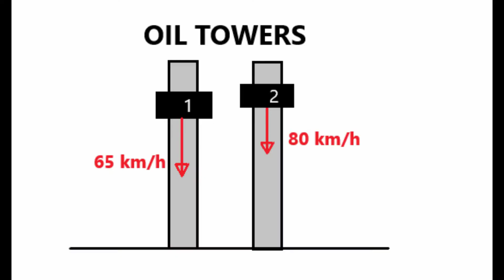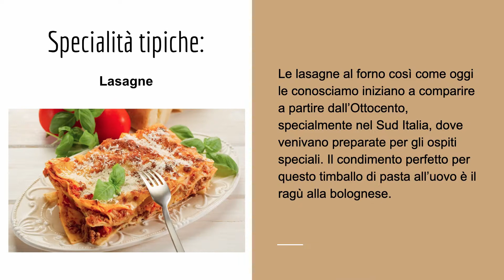Trailer Viaggio Virtuale sul delta del Po